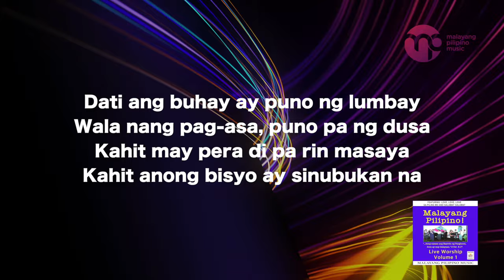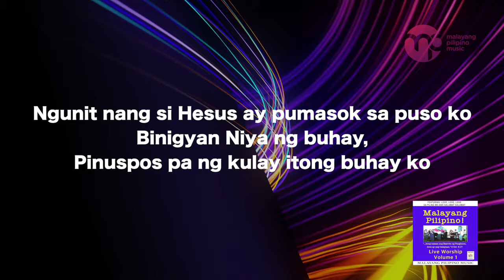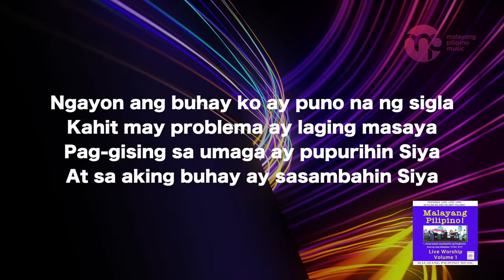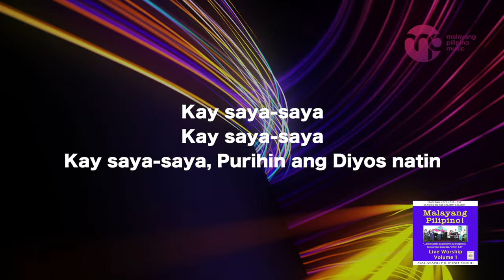KAY SAYA-SAYA LYRIC VIDEO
KAY SAYA-SAYA
By: Arnel Cadeliña
MP Music